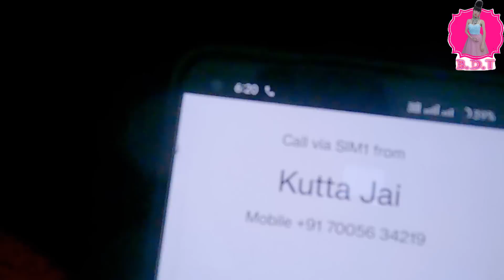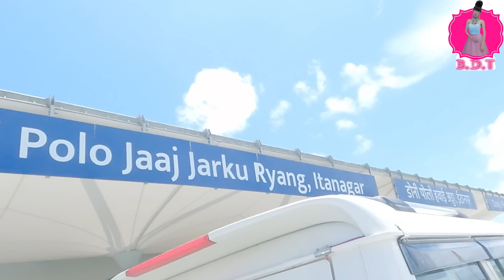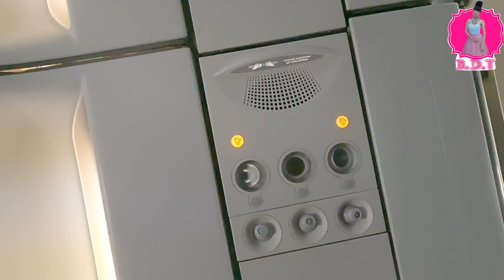Go Back To Workplace 😭| Bella Dera Tamin